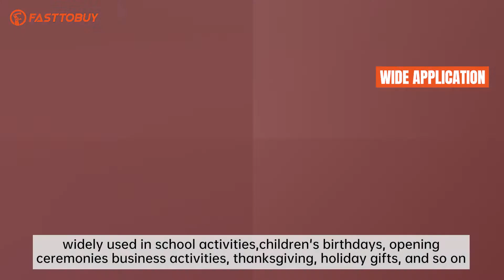3 Seconds to Make a Button Badge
Get a Button Badge Maker and Enjoy it Right Now !!

0:06  Package overview
0:23  Making a badge
0:34  Badge types

This type of button machine is suitable for new beginners and children. You can enjoy spending time on DIY with little children which will improve their DIY ability.

The badge making machine which be used to make small gift like pin badge, mirror, opener, hanger, keychain,decoration and so on.
You can make varieties of DIY badges and choose your favorite pics to make badges or make personalized badge, which will be a creative decoration. The pin maker machine are widely used for school activities,children's birthdays, opening ceremonies business activities, thanksgiving, holiday gifts, souvenirs etc.

【4th Gen Button Maker】The upgraded swivel mount technology not only improves efficiency and accuracy ,but also contributes to better positioning.Production speed up to 300 pieces/hour, Stable and durable.

【Installation-Free & Lightweight】The mold is linked by magnet adsorption, which is free of assembly and can be used directly. the body and the mold are integrated, lightweight, easy operate and carry .The Button Badge Maker Machine adopts high-strength engineering plastics, no rust, long service life.